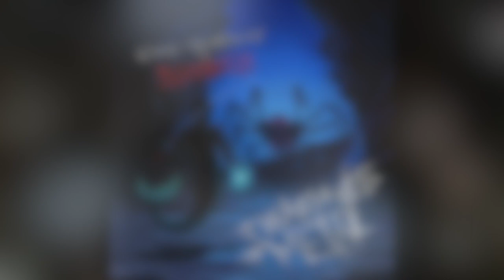Travis Orbin - Coral the Merknight vs. SEARANTULA Session - "Under the Sea" & "Fish Outta Water"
If you'd like to know more about this session, please read the video description for "Videogames (Greater Than) Girlfriends". This is an interpretation of "Under the Sea" from Disney's 'The Little Mermaid', featuring Adōn Fanion of Ghost Ship Octavius on vocals and Brown Bear on bass. It came out great, I love how exaggerated the vocals are; I also wrote these parts from scratch. The outro (3:11) of the tune is called "Fish Outta Water"; I boosted the room mics throughout.

'It Weaves a Web of Metal' is now available to purchase! Check the links above.

Tempo = 100 BPM
Tempo change (3:11) = 150 BPM

If you'd like to purchase an isolated drum movie for this video, please head